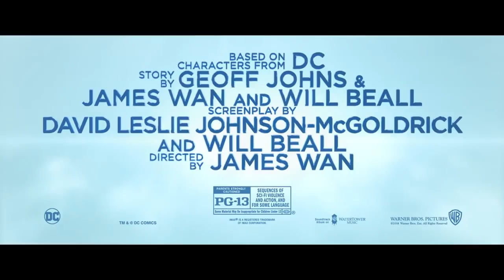AQUAMAN - magyar feliratos előzetes #2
► Ha nem akartok lemaradni a legfrissebb DC hírekről, irány a Facebook oldalunk
► Genzo szubjektív blogja a popkultúra szinte minden ágazatáról, régi és új kedvencekről, illetve borzalmakról